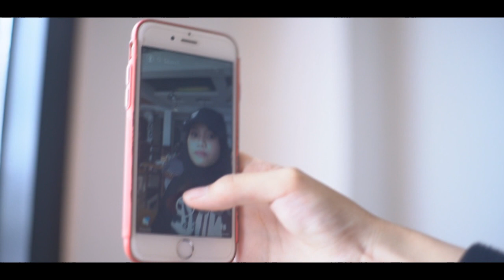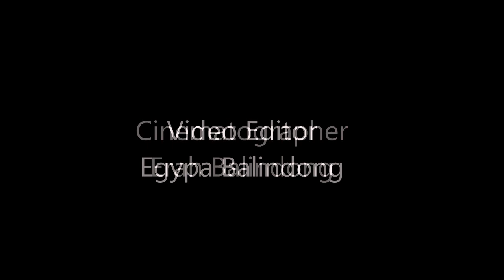TIBO | a film by Egypa Balindong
Para sa lahat ng pinagkakamalan akong tomboy! 😂

TIBO shortfilm
Featuring Silkygirls Cosmetics PH

Directed by:
Egypa Balindong

Starring
Egypa Balindong
Myo Basman

Cinematography
Erah Balindong

All scenes taken in MSU Marawi City

PS. HATE COMMENTS WILL BE DELETED AND BLOCKED KBYE